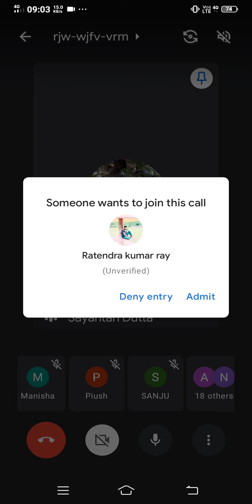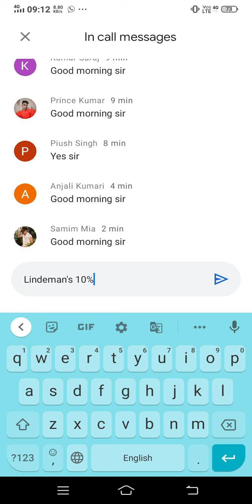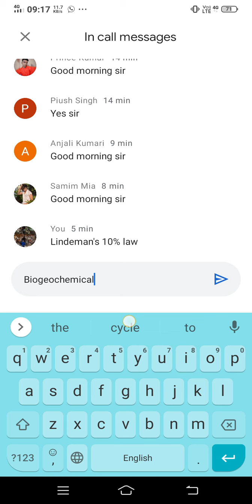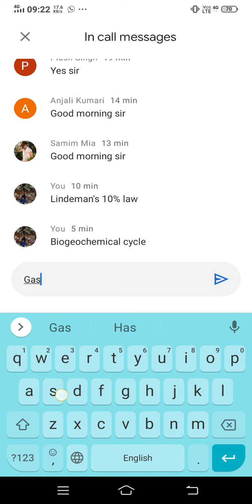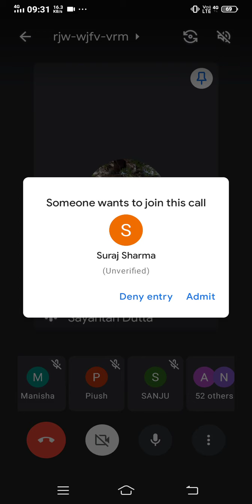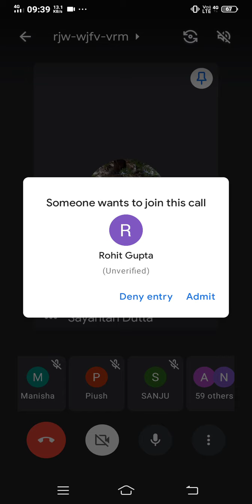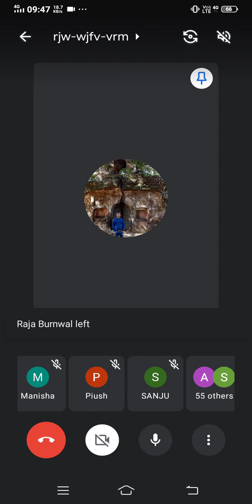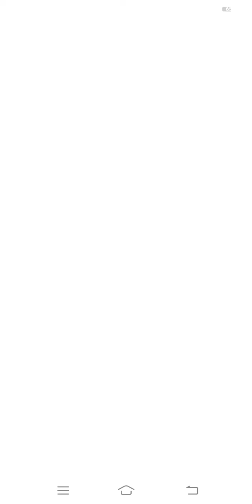February 28, 2021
energy flow through ecosystem, introduction to biogeochemical cycle, carbon cycle, introduction to nitrogen cycle